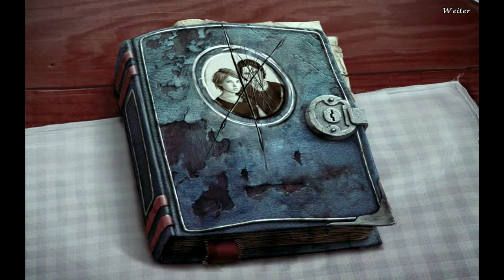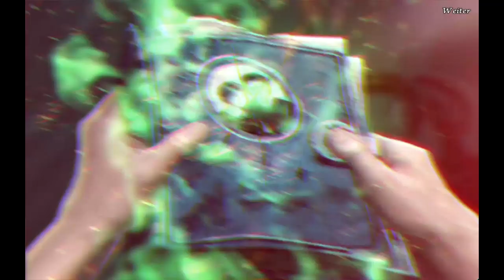Das Haus am See #01 ► Ein zerrissenes Fotoalbum [Let’s Play Das Haus am See] | HD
Wir beginnen unser Abenteuer in einem Café und gleich mit einem romantischen Heiratsantrag. Doch leider müssen wir unsere Romanze verschieben, denn jemand hat eines unsere Fotoalben zerstört und die Bilder darin herausgerissen. Wir machen uns auf die Suche nach dem Täter und kehren an einen längst vergessenen Ort aus unserer Vergangenheit zurück.

Zu Das Haus am See – Kinder der Stille
Wir helfen Ann und ihrem Verlobten Henry die Erinnerungen an ihre Kindheit wiederzufinden. Das verlassene Haus am See und ein Fremder mit einer Eisenmaske sind nur Teile eines dunklen Geheimnisses – doch manche Geheimnisse sollten besser nicht gelüftet werden, denn sie bergen tödliche Gefahren.

Gefällt Euch das Spiel? Kauft es euch! Unterstützt die Entwickler! Keine Diskussion! ;D

Kommentiertes Gameplay zu Das Haus am See – Kinder der Stille von Genevieve Valentine

Lieber Entwickler, dir gefällt oder gefällt nicht, was ich tue?